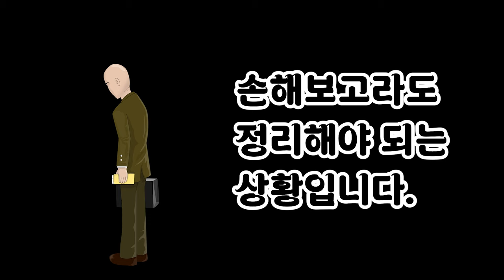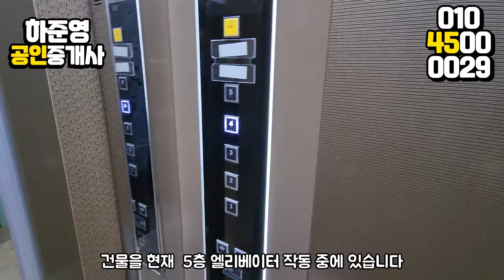대구원룸매매 옆집보다 10억 이상 싸다! 이집 가장 먼저 팔리고 다른집 팔리겠네요 현장 꼭 보여드리고 싶네요!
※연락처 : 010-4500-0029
※카카오톡 ID : 45000029 (검색)
※해당영상 매물번호:050124

▷면적 : 대지 212㎡ (구, 64.13평) / 연면적 466.3㎡ (구, 141평)

▶거래형태 : 매매
▷거래예정금액 :13억원
▶중개대상물의 종류: 다가구주택 및 오피스텔

▷사용승인일 : 2023년02월23일
▶총 층수 : 지하 0층 / 지상 5층
▷주차대수 : 8대

▶방향[거실 기준] :남
▷입주가능일 : 등기 이전 후 입주가능
▶방수[근린생활시설 미포함] / 욕실수 : 방 14개 / 욕실 12개

▷관리비[청소비용,승강기 유지비용 등] : 매월 약 200,000원 예상

◆대표:沈民貞
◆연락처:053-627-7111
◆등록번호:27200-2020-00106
◆소속공인중개사 : 하준영